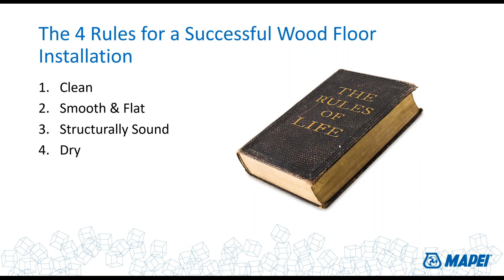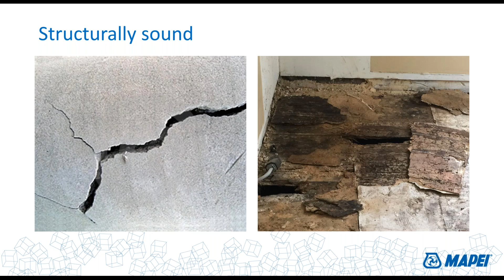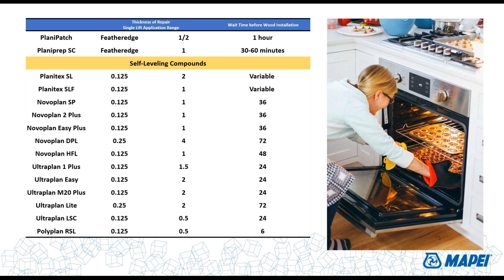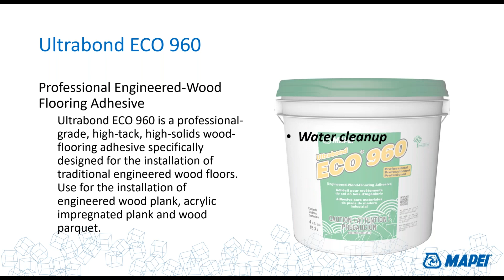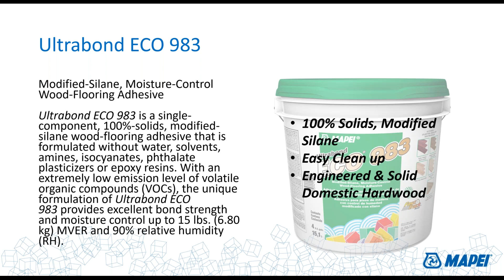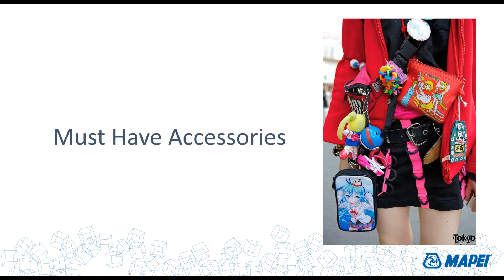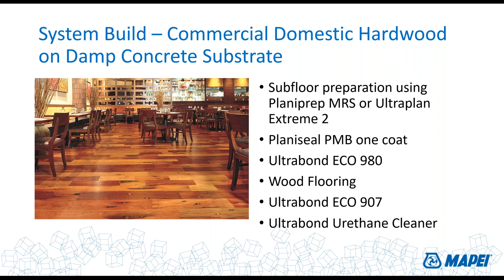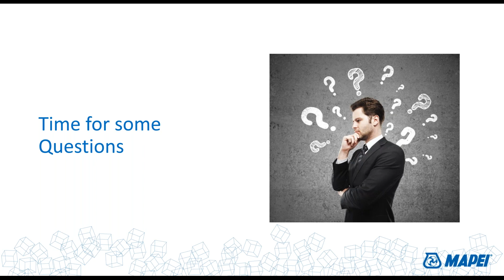MAPEI Webinar – Advances in Options for Wood Flooring Installations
Can any of MAPEI’s wood flooring adhesives be used to install unfinished hardwood flooring? What primer should be used on a high moisture concrete slab when installing wood flooring? Is there such a thing as a moisture-control, sound-reducing adhesive? Learn the answers to these questions and more in this webinar exploring MAPEI’s leveling, priming, and bonding options for wood flooring installations.